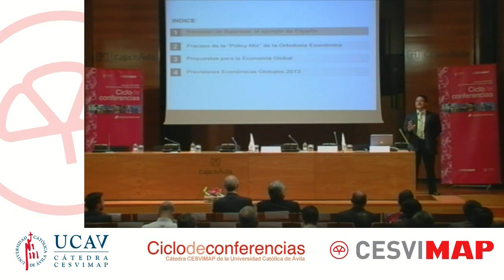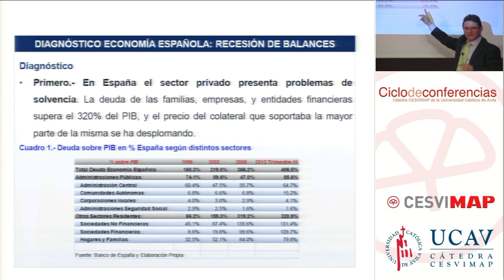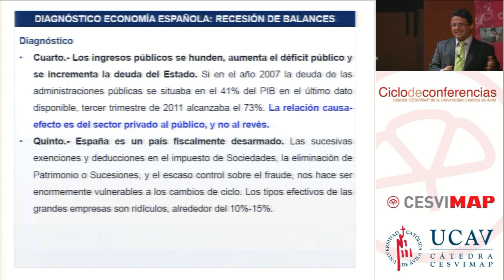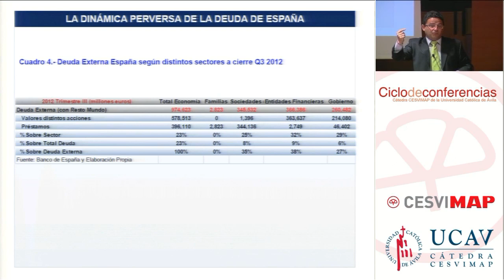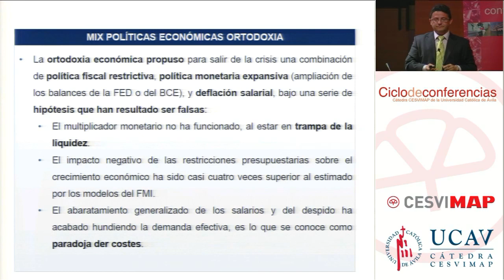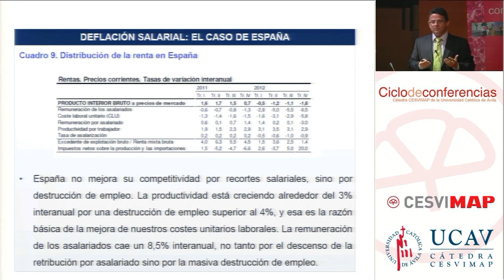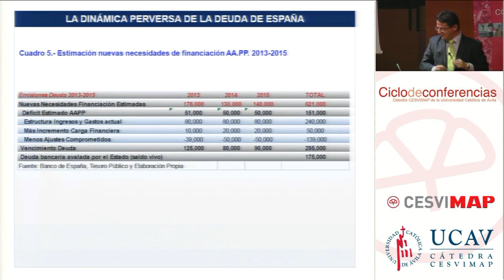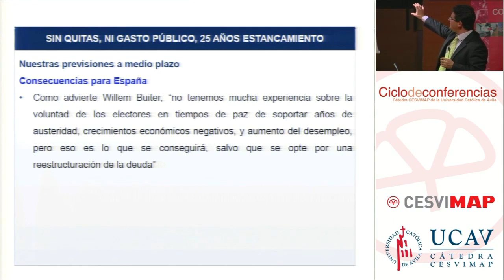X Jornada Ciclo de Conferencias: Coyuntura económica, Juan Laborda-RAZONA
Juan Laborda, profesor de la Universidad Carlos III y socio de Razona, contextualizó la jornada económicamente. En su opinión, la mejora de la competitividad debería ir de la mano de más inversiones e innovación en los procesos productivos, no en hacer la misma cantidad de trabajo con un menor número de trabajadores.